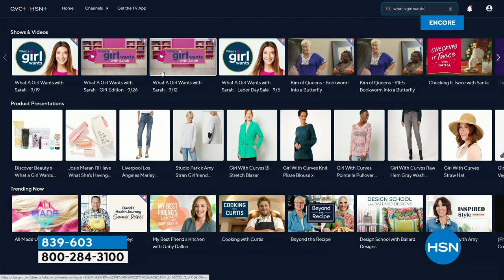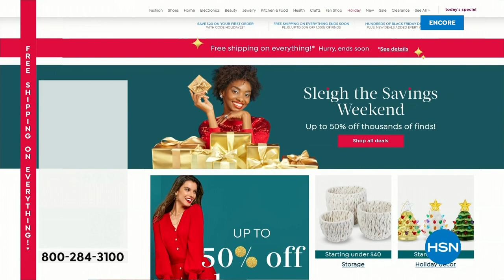HSN | Naturalizer Footwear 10.07.2023 - 06 AM